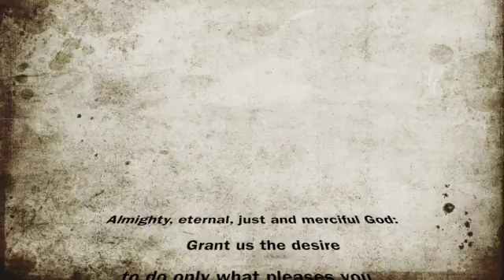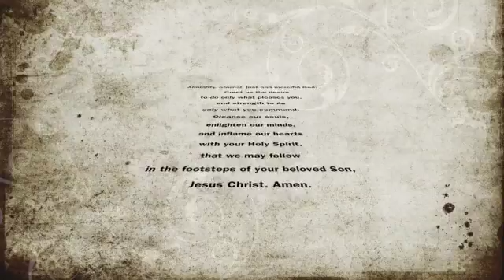Disciple's Path Week 2